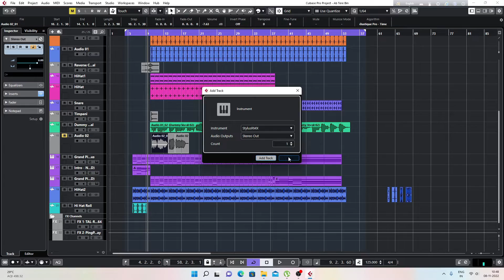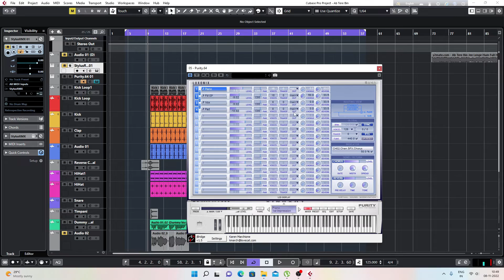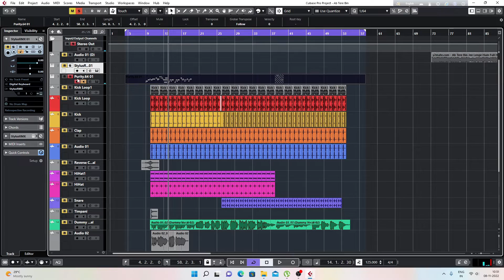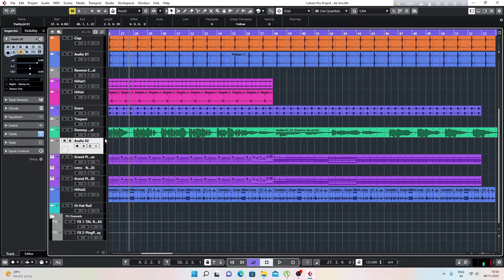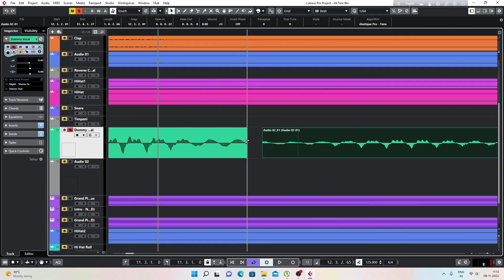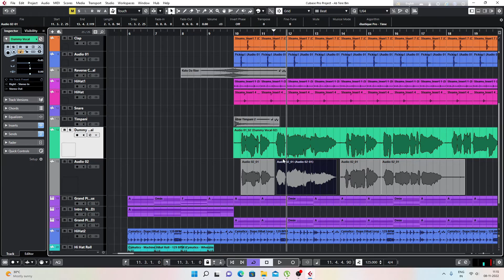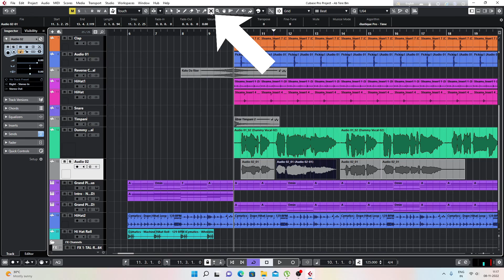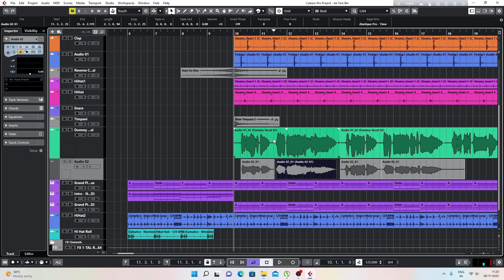Learn Cubase 10.5 Step By Step | In Hindi | Part 4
I have discussed the topic, "Learning Cubase" in this video and would expect it will help you to understand and implement in your production.
I am trying to float my skill to make you more comfortable to produce mixing and mastering. There will be no hidden tricks or techniques in my tutorial reason being sharing knowledge will enrich me at any cost.
So please spread your love and be with me to gain or exchange thoughts and knowledge.
Peace!

Gears Used:
Audio Interface : Apogee Duet 2
Microphone : Sennheiser XS1
Monitor : Adam T5V
Headphone : Cymix